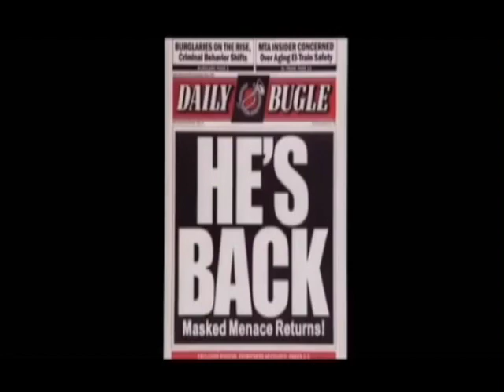Spiderman- CJ Rossiter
For this project we had to find the right sound affects for all the punches, web shoots, and explosions.  The hardest thing about this project was that there was no one talking and also trying to get all the sound affects on point with the action. And it was hard trying to find the right sound for the punches and al. I enjoyed putting all the different sound affects in because there was so many to choose from. I think this project will help me because i learned to take the sound and shorten it or make it longer for to be accurate for the film.